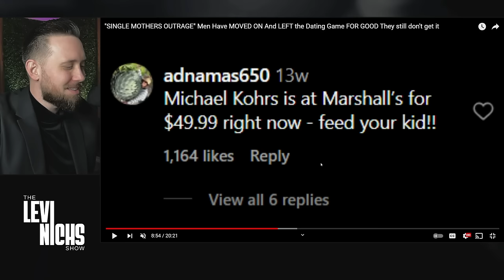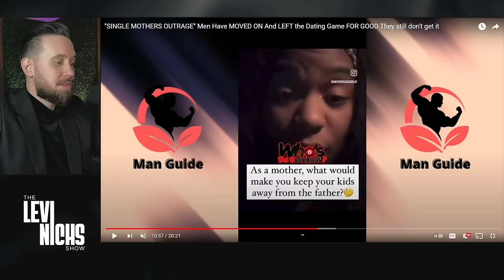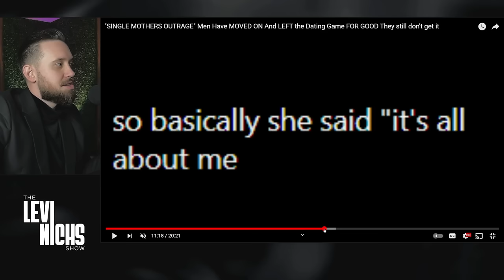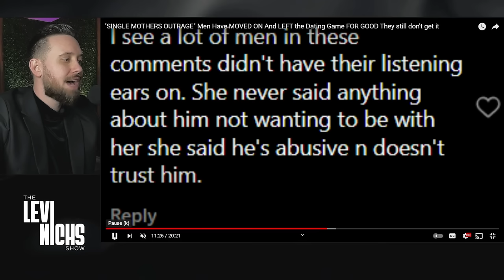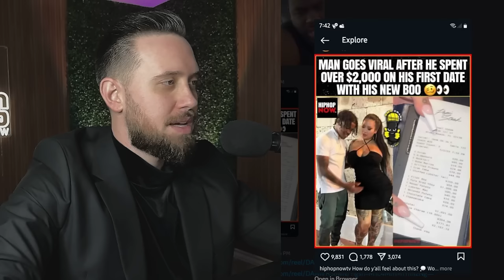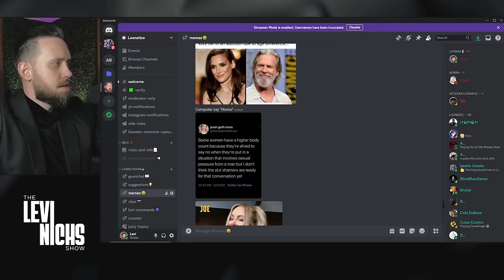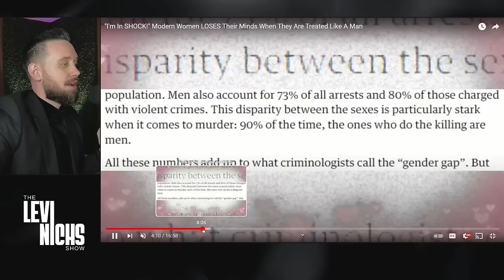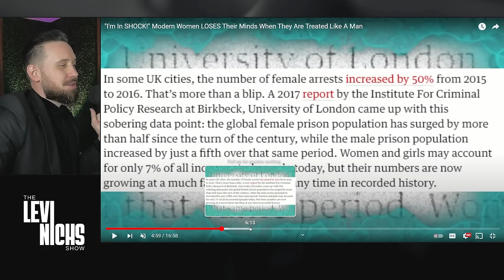30 Minutes Of Single Moms Getting HUMBLED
Single Moms Are OUTRAGED Because Men REFUSE To Save Them 😂